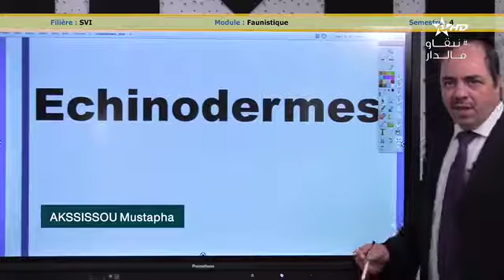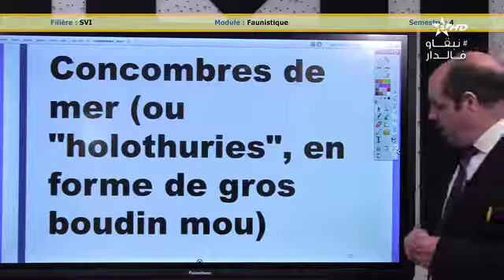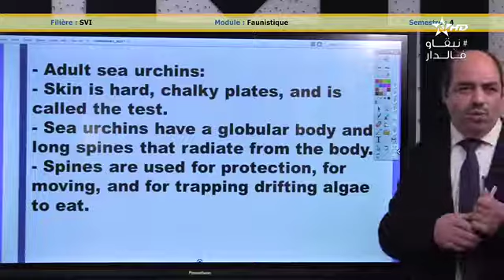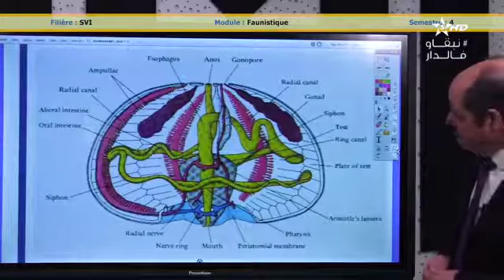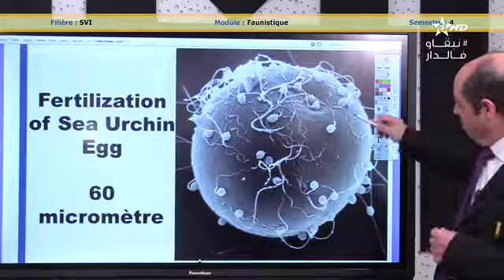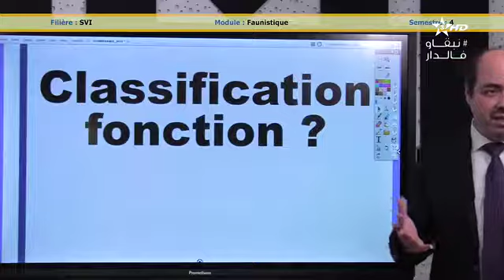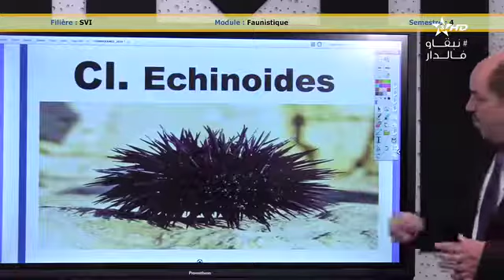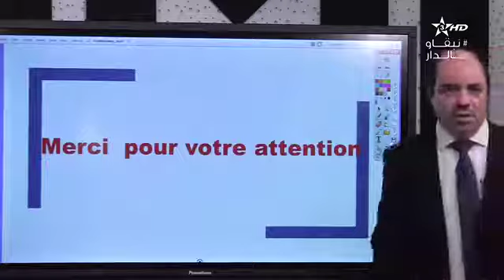Faunistique P2 5 Mai